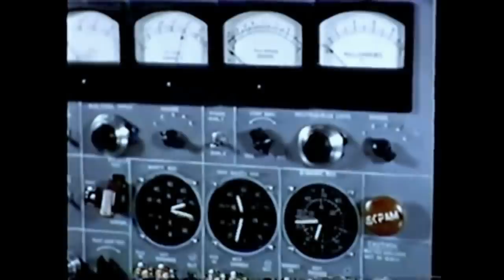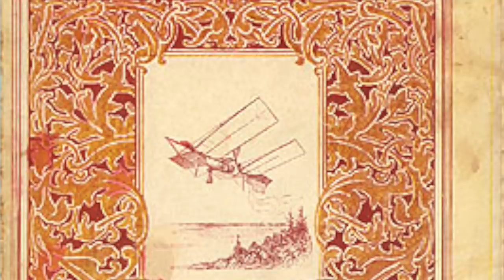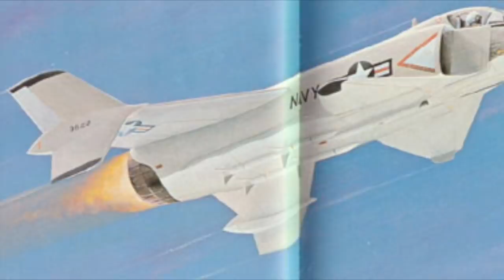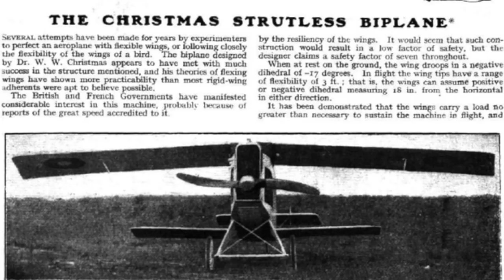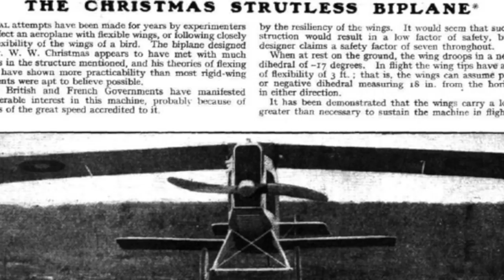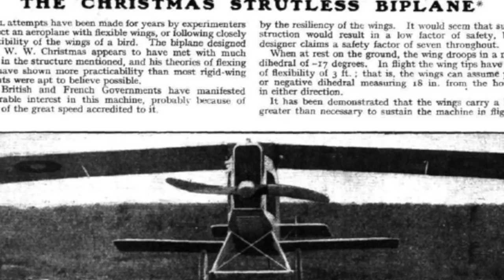The 10 Worst American Aircraft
We take a look at 10 fascinating and terrible US aircraft programmes. Go to hushkit.net to see 1000s of fascinating articles, stories and interviews. Please support us

 IMPORTANT NOTE: Discussing bad American aircraft is not the same as dismissing its many incredible aeronautical achievements, nor it the same as criticising the USA.